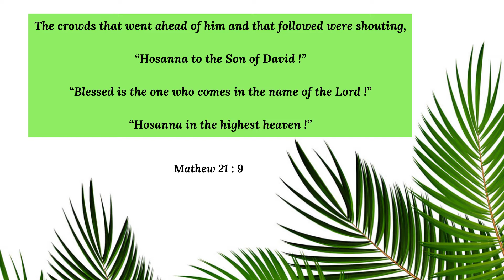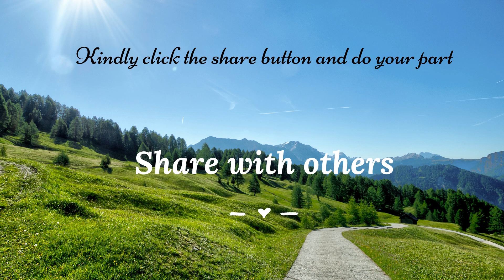On Whose side are We ?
Dewdrops For The Soul . Who is Jesus to you ?

"Freely you have received, freely give." -  Mathew 10 : 8
~ This channel is a venture to use the gifts and talents received from God for His glory and His kingdom. Just as we need food for our body, we also need nourishment for our soul. Here you will find exactly this ! NOURISHMENT FOR THE SOUL.

~ This channel primarily aims, to join hands along with the others in the church, in reaching out to those who are in search of Jesus & the true meaning of salvation OR  are in doubt and need spiritual support.
As is written in the Bible in Romans 10 : 14 – 15
But how are they to call on one in whom they have not believed? And how are they to believe in one of whom they have never heard? And how are they to hear without someone to proclaim him?  And how are they to proclaim him unless they are sent? As it is written, “How beautiful are the feet of those who bring good news!”